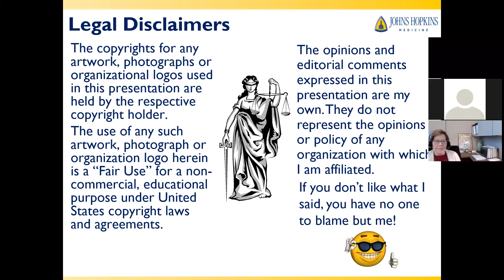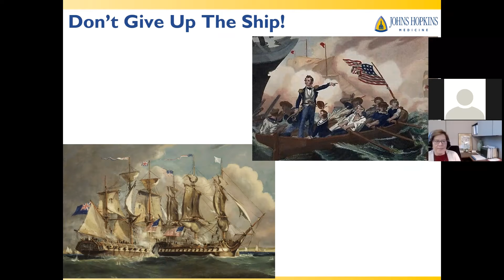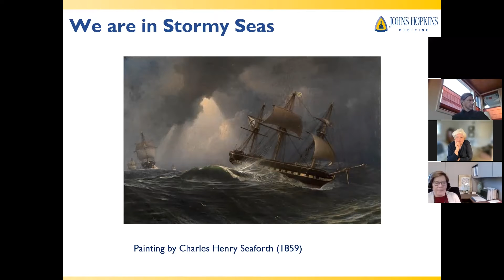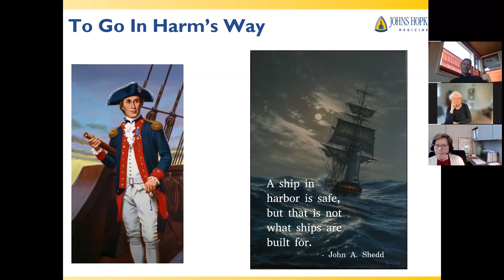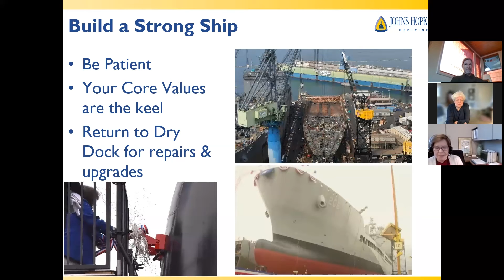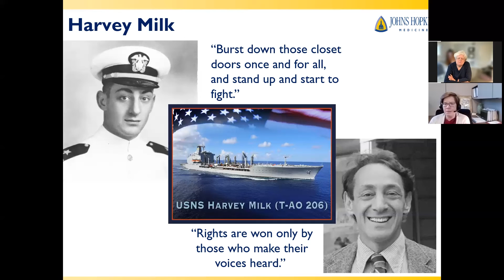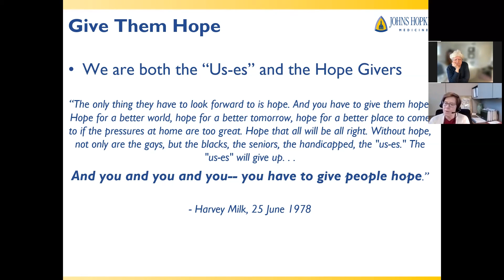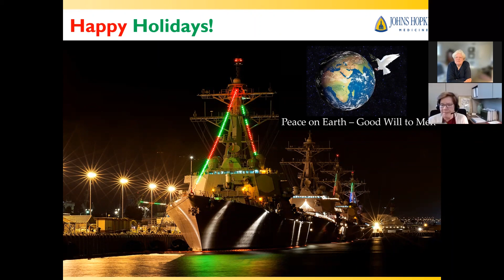Gilchrist Monday Inspirations - Paula Neira December 13, 2021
“Without hope… the us’es will give up… you have to give people hope.”
— Harvey Milk, June 25, 1978

When faced with difficult times, we must find a way to endure and help others around us to endure. We must hold onto hope for ourselves and provide others with hope that things can be survived and that a better future, outcome or situation is always possible. Defeat only happens when one gives up hope. Hope is often an act of defiance. One can be hopeful in adversity by building a strong vessel – putting together the ship that one sails through life in – the mindset and outlook that is strong and resilient. Like building ships, this is a process that takes patience.

A Naval Academy graduate and former Navy officer, Paula has served our country in and out of uniform for four decades. After service in the Navy, she became a registered nurse, certified in emergency nursing and specializing in adult emergency care and trauma resuscitation. From 2008 to 2016, Paula served as the Nurse Educator in Emergency Medicine at The Johns Hopkins Hospital. She also served as the co-chair of the Johns Hopkins Transgender Medicine Executive Taskforce. In November 2016, she became the first Clinical Program Director of the Johns Hopkins Center for Transgender Health. As an attorney and veteran advocate, she was a leader in the repeal of the Don’t Ask, Don’t Tell policy and changing the regulations to allow for open transgender military service. In 2015, she made naval history as the first transgender Navy veteran to have her discharge documentation updated to reflect her correct name by order of the Navy. In 2016, the Secretary of the Navy named her to be the co-sponsor of the USNS HARVEY MILK (T-AO-206). In 2020, she was inducted as a Fellow in the American Academy of Nursing. She also serves as the Board Secretary for GLMA: Health Professionals Advancing LGBTQ Equality, a national healthcare professional association.